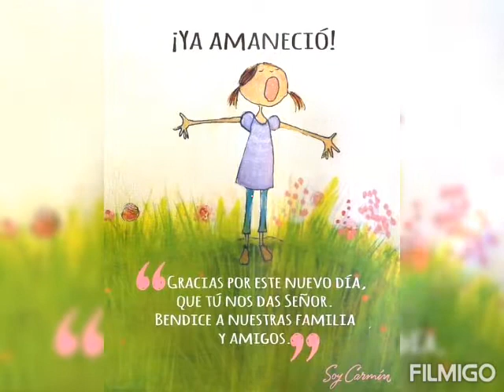Para ti buenos dias ábrelo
Hoy | Te Deseo un Hermoso día
I left a present for You, Deje un regalo para ti:
Healthy plants
Plantas Medicinales:
Postcards
POSTALES para enviar
How to cook Healthy breakfast
Como preparar Desayunos saludables
Natural tips
Remedios Naturales
Music for plants
Musica para que crezcan plantas
How to Cultivate Melon in the garden
Como sembrar melon en maceta
How to cultivate Chile in the garden
Como Cultivar Chile
How to cultivate horse tail plant
Cola de caballo en maceta
How to cultivate Sunflower in the garden
Como seminar girasoles
How to clean your clothes
Como quitar manchas de la ropa
Love & friendship postcards
Mensajes de amor y amistad
Como hacer composta
How to make compost
Natural plants
Plantas Narurales
Attraction Law
Programa tu mente para la riqueza